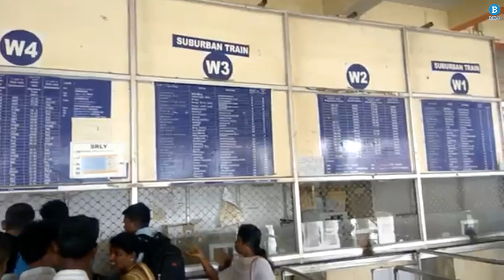chennai central railway station,chennai central,chennai railway station,mgr chennai central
Chennai Central (officially Puratchi Thalaivar Dr. M.G. Ramachandran Central Railway Station[4]), formerly known as Madras Central (station code: MAS), is the main railway terminus in the City of Chennai, Tamil Nadu, India. It is the busiest railway station in South India and one of the most important hubs in the country with the distinction of having the longest name among all stations on the Indian Railways replacing Venkatanarasimharajuvaripeta in 2019, when it was renamed. It is connected to Moore Market Complex railway station, Chennai Central metro station, Chennai Park railway station, Park Town railway station and is 2 km from Chennai Egmore railway station. The terminus connects the city to northern India, including Kolkata, Mumbai and New Delhi, as well as to Bengaluru, Hyderabad, Coimbatore and parts of Kerala.
The century-old building of the railway station, designed by architect George Harding, is one of the most prominent landmarks of Chennai.[5] The station is also a main hub for the Chennai Suburban Railway system. It lies adjacent to the current headquarters of the Southern Railway and the Ripon Building. During the British Raj, the station served as the gateway to South India, and the station is still used as a landmark for the city and the state.
The station was renamed twice, from Madras Central to Chennai Central in 1996, to reflect the name change of the city of Madras to Chennai, and then to Puratchi Thalaivar Dr. M.G. Ramachandran Central Railway Station in 2019 after the late Chief Minister of Tamil Nadu M. G. Ramachandran.
About 550,000 passengers use the terminus every day, making it the busiest railway station in South India.Along with Chennai Egmore and Coimbatore Junction, the Central terminus is among the most profitable stations of Southern Railways.As per a report published in 2007 by the Indian Railways, Chennai Central and Secunderabad were awarded 183 points out of a maximum of 300 for cleanliness, the highest in the country.
Marking the initial days of the railways in the Indian Subcontinent, the Madras Railway Company began to network South India in 1856. The first station was built at Royapuram, which remained the main station at that time. Expansion of the Madras Railways network, particularly the completion of the Madras–Vyasarpadi line,called for a second station in Madras, resulting in Madras Central coming into being.
Madras Central was built in 1873 at Parktown as a second terminus to decongest the Royapuram harbour station, which was being utilised for port movements. The station was built on the open grounds that had once been called John Pereira's Gardens, belonging to Joao Pereira de Faria (John Pereira), a Portuguese merchant in the port town of Negapatam (present day Nagapattinam) who settled in Madras in 1660. The garden had a house used by Pereira for rest and recreation. Having fallen into disuse, the garden had become a gaming den, with cock-fighting being the favourite sport at that time, until when the Trinity Chapel was built nearby in 1831 and the Railways moved into the area in the 1870s.
In 1907, Madras Central was made the Madras Railway Company's main station.The station gained prominence after the beach line was extended further south in the same year, and Royapuram was no longer a terminus for Madras.All trains were then terminated at Madras Central instead. The Madras and Southern Mahratta Railway Company was formed in 1908 and took over the Central station from the Madras Railway Company.The station's position was further strengthened after the construction of the headquarters of the Madras and Southern Mahratta Railway (erstwhile Madras Railway and now known as the Southern Railway) adjacent to it in 1922.
Madras Central was part of South Indian Railway Company during the British rule. The company was established in 1890 and was initially headquartered in Trichinopoly. Egmore Railway Station was made its northern terminus in 1908.It was then shifted to Madurai and later to Madras Central. With the opening of the Egmore Railway Station, plans were first made of linking Madras Central and Egmore, which was later dropped.